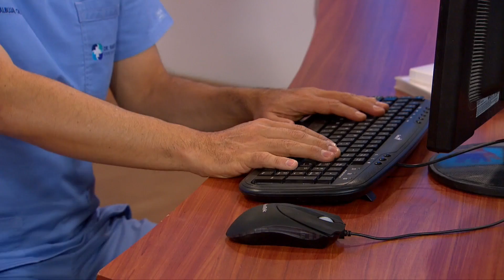TÚNEL CARPIANO - HACIA UN NUEVO ESTILO DE VIDA